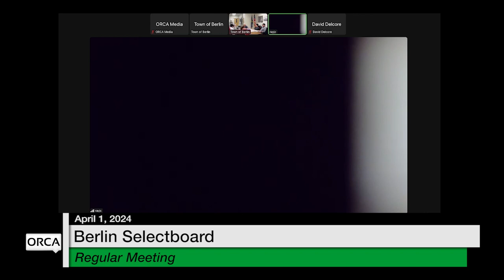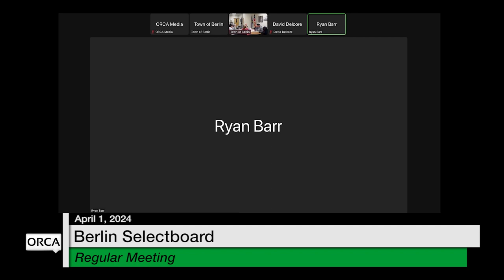Berlin Selectboard - April 1, 2024 [BNS]